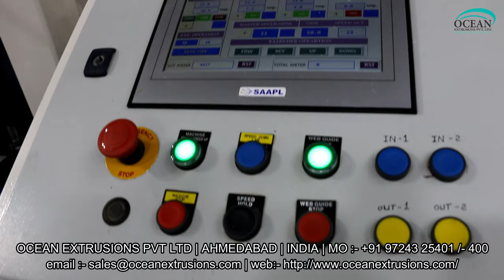Extrusion Coating Machine in India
Introduction of Extrusion Coating Machine in India:-
Extrusion Coating Machine in India (Lamination Plant) :